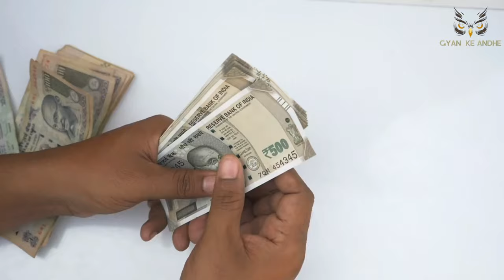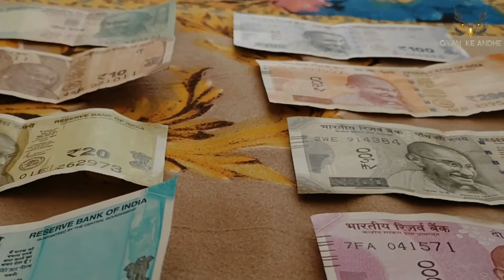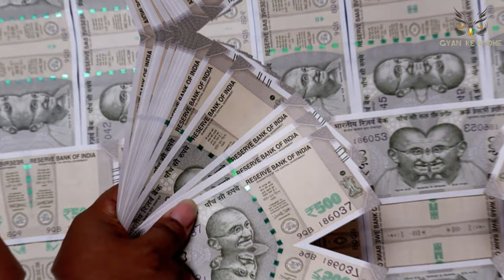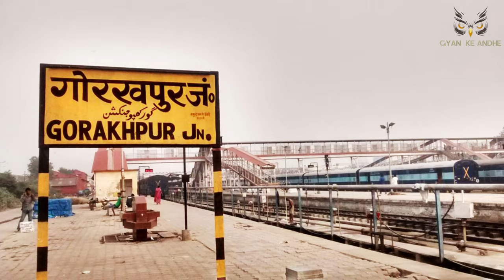ram mandir se economy benefits | रामलला देंगें भारत की Economy को संजीवनी ?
Welcome to witness the historic inauguration of the Ram Mandir in Ayodhya on 22nd January 2024. Join us in celebrating the realization of a dream cherished by millions and welcome our Ram Lalla.

In this video, gyan ke andhe will guide us through the significant aspects surrounding the Ram Mandir inauguration. Explore the expected additional costs, and anticipated developments in infrastructure, shedding light on the overall growth and progress of Ayodhya. The real estate sector is poised for transformation, and we'll explore the potential impact on property markets.

The tourism sector is another key area of interest, with the Ram Mandir expected to draw visitors from across the globe. Uncover the exciting prospects for tourism and how it can positively influence the Ayodha economy. PM Modi’s Ayodhya visit include different projects for the development of Ayodhya and its surrounding areas, strengthening the rich cultural heritage of the city.

As we delve into the economic aspects, gyan ke andhe will expertly address crucial questions, such as the creation of jobs, Ayodhya development, and the sectors that stand to benefit the most. Gain insights into the expected rise in stock prices and investment opportunities resulting from the Ayodhya Ram Mandir's inauguration.

Don't miss this comprehensive analysis of the economic and developmental implications of the Ram Mandir in Ayodhya. Subscribe for more Ram Mandir news, case study on tourism, exclusive insights on various Ram Mandir politics, and Ram Mandir live updates and let's explore together the transformative impact of this historic event with our PM, Shri Narendra Modi in Ayodha.